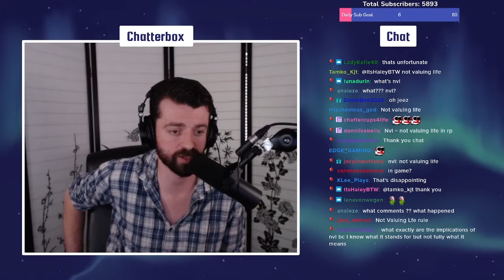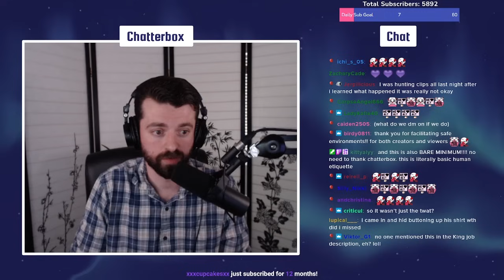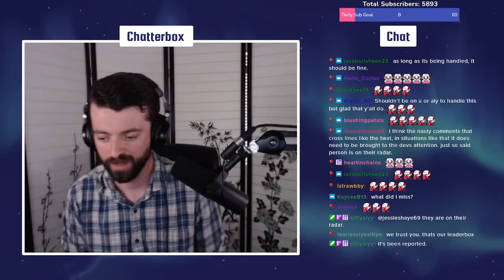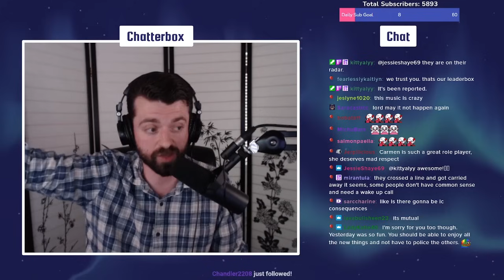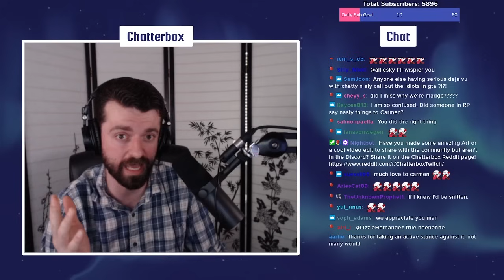Chatterbox ADRESSING the NVL & WEIRD Comments